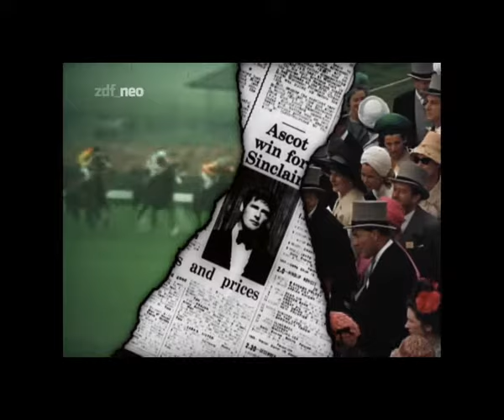The Persuaders Der Lord ist fort